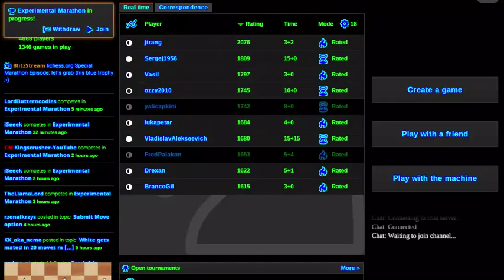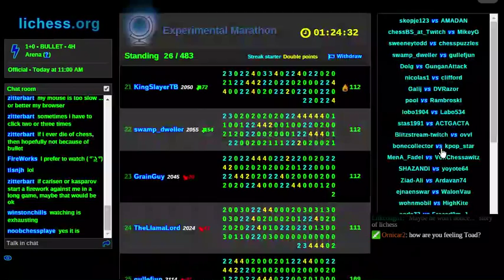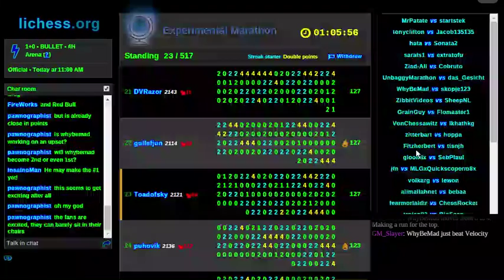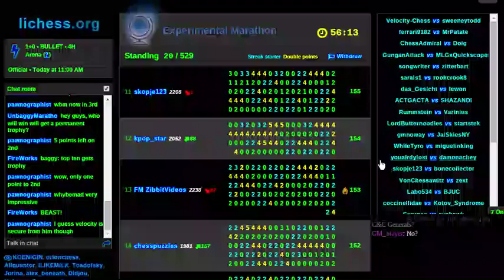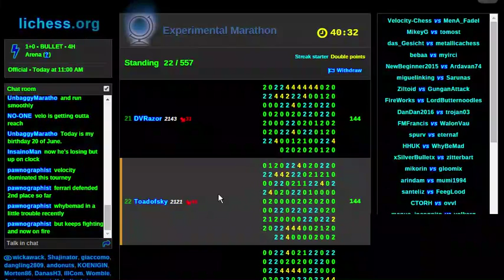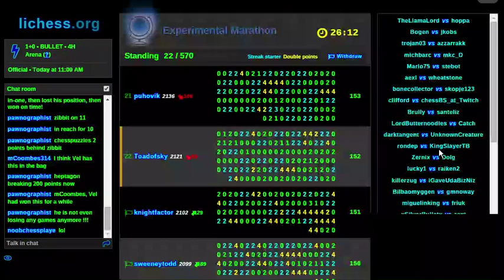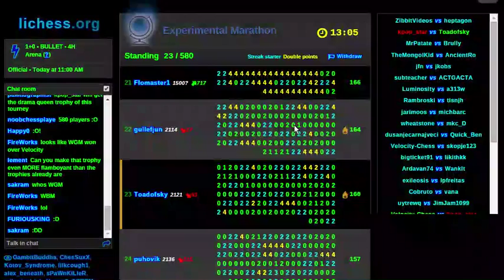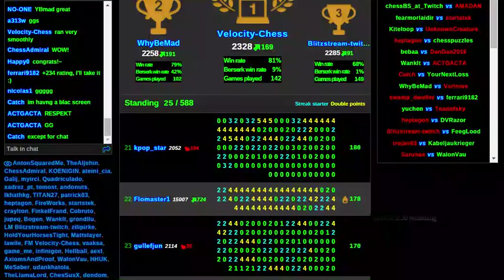Experimental Marathon! [part 3]